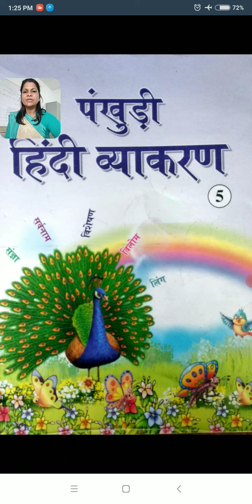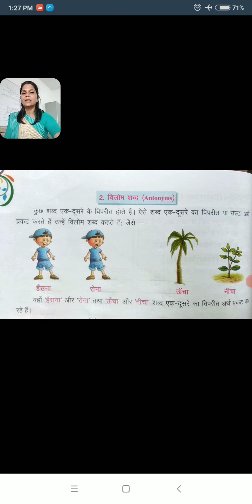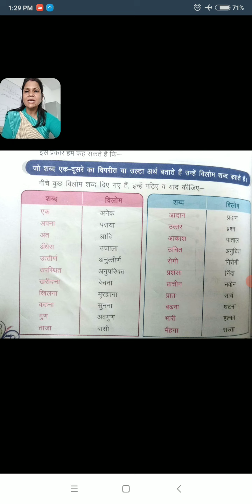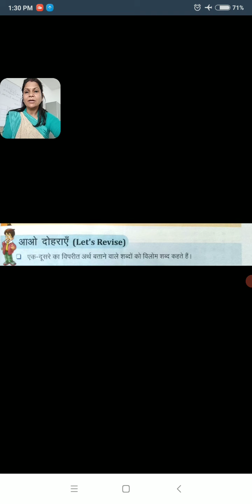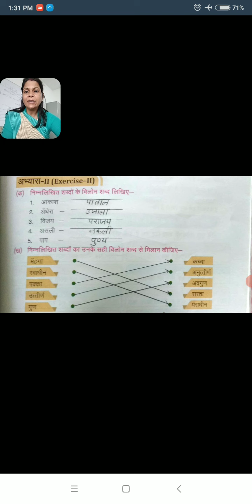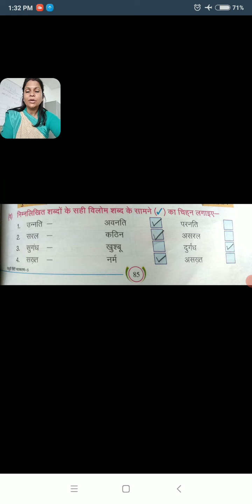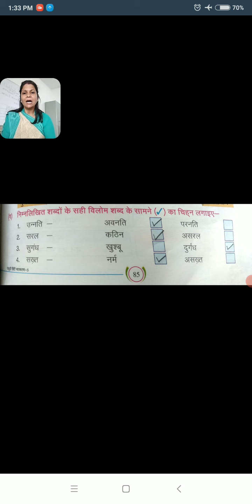कक्षा 5,हिंदी व्याकरण ,पाठ 13 शब्द भंडार भाग 2 विलोम शब्द